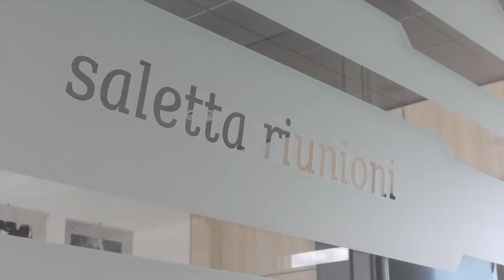CantaCles 2017 | Prima serata - Stefano Eccher (John Mayer - Slow Dancing In A Burning Room)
Stefano Eccher, in gara per Girardi Termosanitari, si esibisce sulle note di Slow Dancing In A Burning Room di John Mayer accompagnandosi alla chitarra.